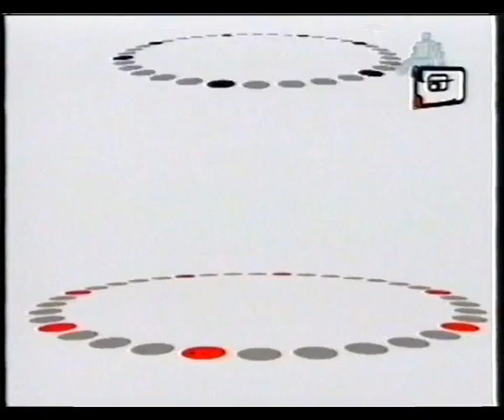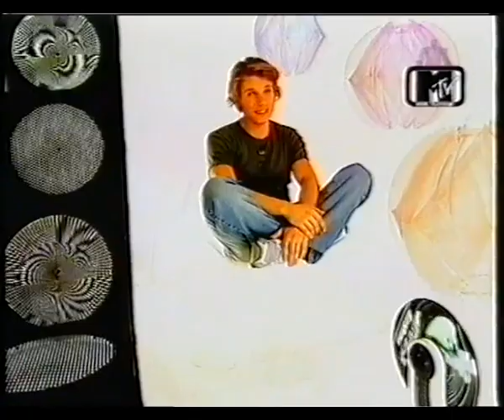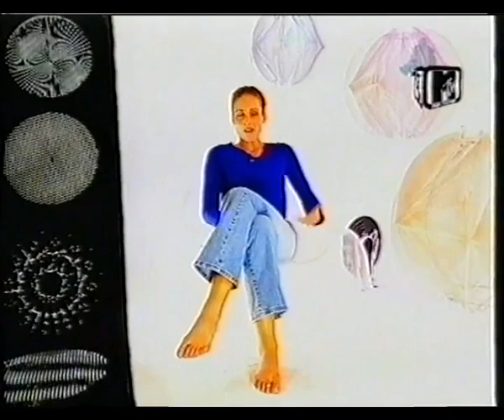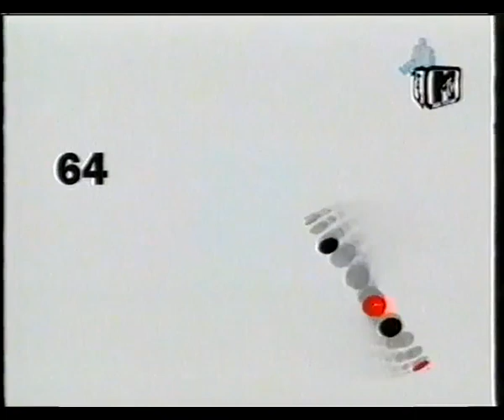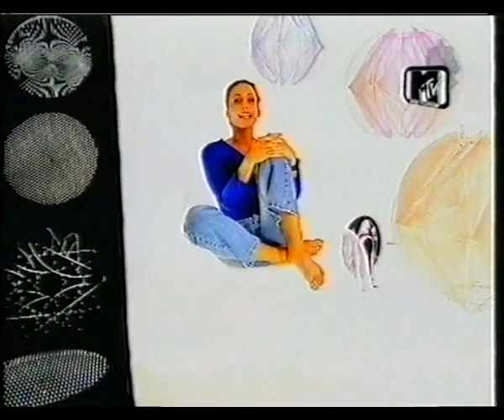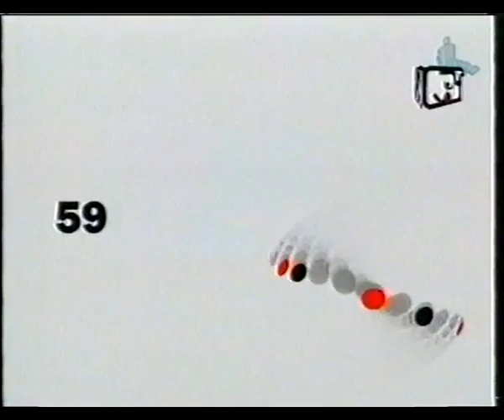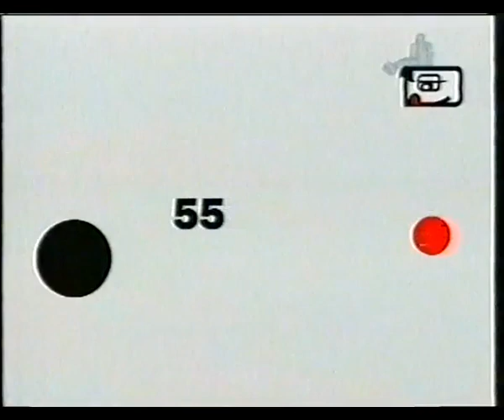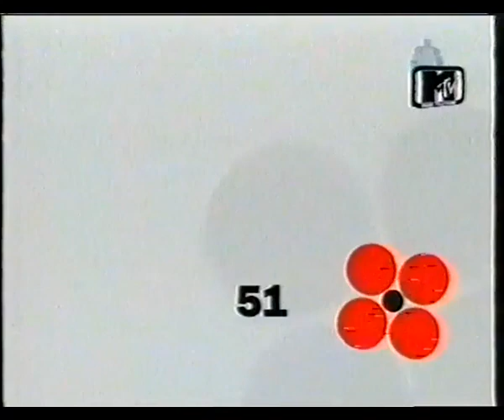MTV Top 100 Weekend [mit Markus und Claudia] (09.09.2000)